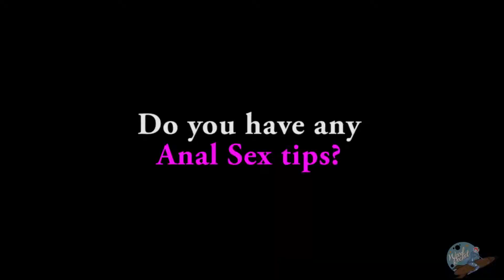Ask a Pornstar !! Do You Have Any Anal Sex Tips